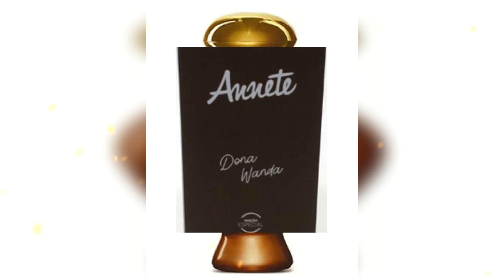tbt O BOTICÁRIO EDIÇÃO ESPECIAL DO PERFUME ANNETE PARA DONA WANDA | LINDA HISTÓRIA ANNETE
Linda história para ser comentada e compartilhada sobre a empresa O BOTICÁRIO!

Na loja mais O Boticário mais próxima de você, ou pela internet